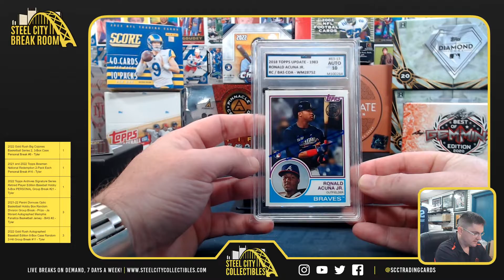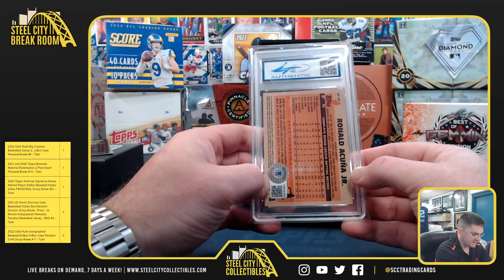2022 Spotlight Baseball x2 - Brian M